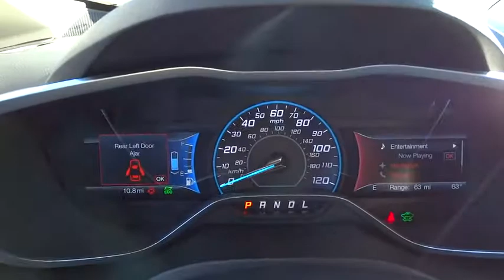2016 Ford C-Max Hybrid Morrow, Atlanta, Stockbridge, McDonough, Newnan, GA H1176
2016 Ford C-Max Hybrid
2016 Ford C-Max Hybrid SEL - Stock#: H1176 - VIN#: 1FADP5BU7GL100105

6790 Mt. Zion Blvd

EQUIPMENT GROUP 303A  -inc: Premium Audio & Navigation Package  Radio: HD w/Sony Branded Sound System  9 speakers and single CD  Navigation  voice-activation w/SiriusXM Traffic and Travel Link w/5 year subscription from vehicle sale date as recorded by dealer  Navigation is available to Alaska and Hawaii  SiriusXM Traffic and Travel Link service is not available in Alaska or Hawaii  Parking Technology Package  Active Park Assist w/Front Sensing System  Hands-Free Technology Package  Power Liftgate  hands-free liftgate  Rearview Camera,PANORAMIC FIXED GLASS ROOF,REMOTE START  -inc: Plant installed receives all inclusive key fobs,RUBY RED METALLIC TINTED CLEARCOAT,Body-Colored Power Heated Side Mirrors w/Convex Spotter  Manual Folding and Turn Signal Indicator|Fixed Rear Window w/Fixed Interval Wiper  Heated Wiper Park and Defroster|SYNC 3 Communications & Entertainment System -inc: enhanced voice recognition  8 LCD center stack touch screen w/swiping and pinch-to-zoom capabilities  911 Assist  VHR  SYNC Services  AppLink  Bluetooth  steering wheel controls  2 smart charging USB ports and unique hybrid powerflow screen |Leatherette Door Trim Insert|Radio: AM/FM/CD/MP3 -inc: 6 speakers and satellite radio|60-40 Folding Split-Bench Front Facing Fold Forward Seatback Leather Rear Seat|Leather-Trimmed Heated Front Bucket Seats -inc: 10-way power driver seat  4-way adjustable passenger seat and 4-way adjustable headrests|Turn-By-Turn Navigation Directions|Leather/Metal-Look Gear Shift Knob|Seats w/Leatherette Back Material|Leather/Metal-Look Steering Wheel|Regenerative 4-Wheel Disc Brakes w/4-Wheel ABS  Front Vented Discs  Brake Assist and Electric Parking Brake|Tire Specific Low Tire Pressure Warning